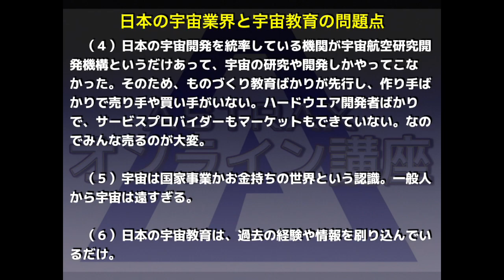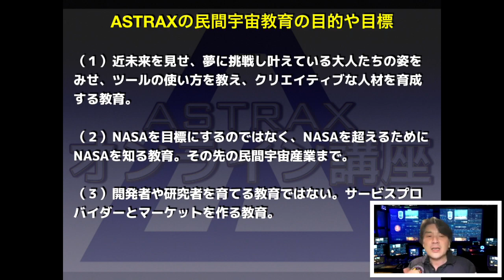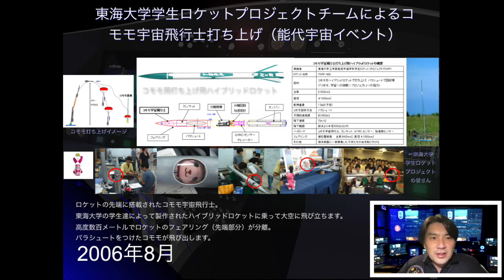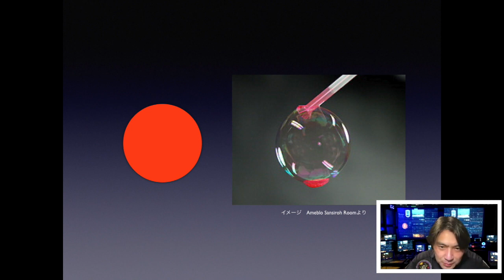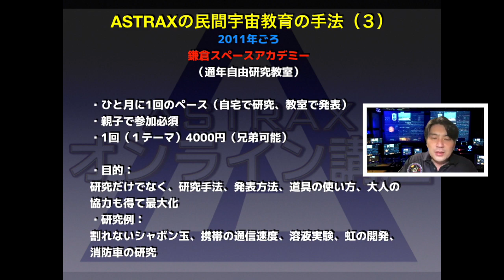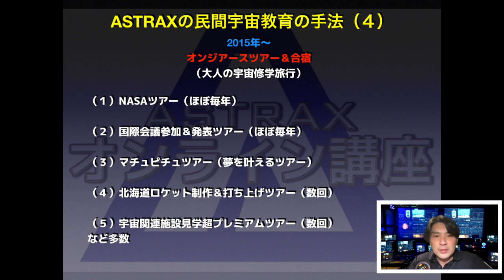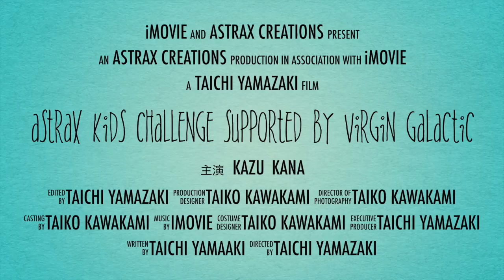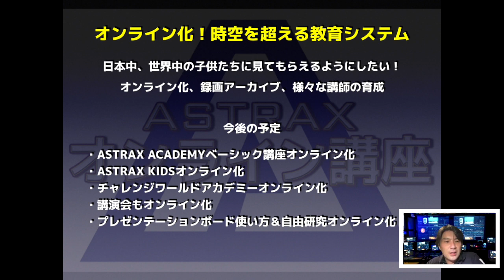[アストラックス]ASTRAX教育事業ガイダンス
ASTRAXは長年、宇宙サービスに関する教育事業を手がけてきました。

子どもから大人まで。
座学からツアーまで。
日本だけではなくもちろん海外でも。

70以上あるASTRAXの事業の中の１つではありますが、オンライン講座として、力を入れていきたい事業です。
ちょっと列挙するだけでもこんなに。。。
　・ASTRAX ACADEMY（経営者向け民間宇宙事業創造教育）
　・鎌倉スペースアカデミー
　・ASTRAX KIDS（子供の個性を育む民間宇宙教育）
　・オンジアース宇宙関連施設見学＆国際会議参加ツアー（大人の宇宙修学旅行）
　・チャレンジワールド宇宙体験学習ツアー（自由研究講座など）
　・Space Kids Global（世界の子どもたち向けの民間宇宙教育促進活動）

本ガイダンスでは、個々の講座はもちろん、ASTRAX事業としてのASTRAX EDUCATIONSの全容を説明します。
　・ASTRAX EDUCATIONS概要
　・宇宙教育コラボレーション計画
　・宇宙教育オンライン化計画　など